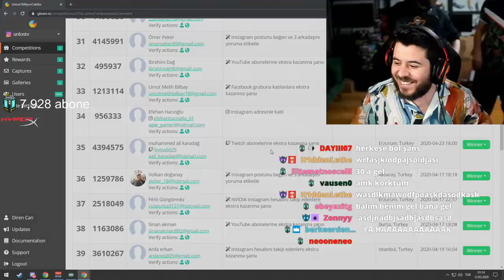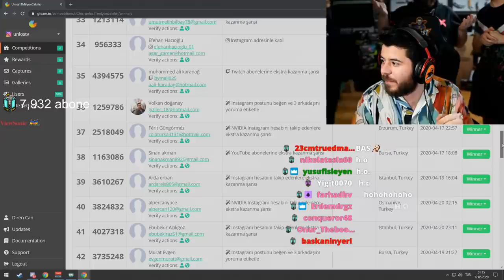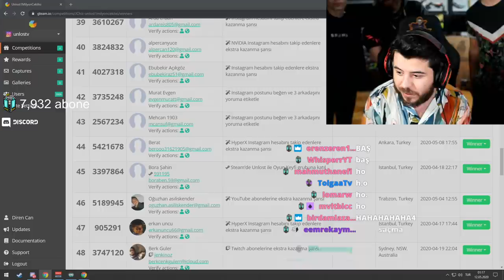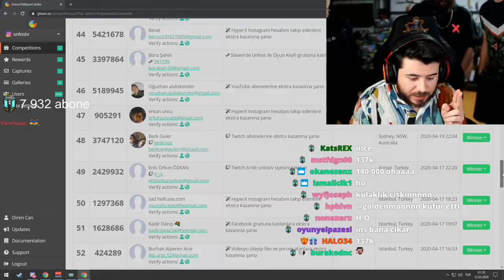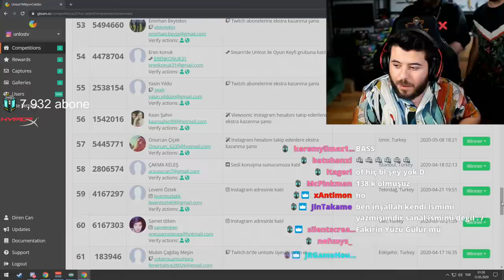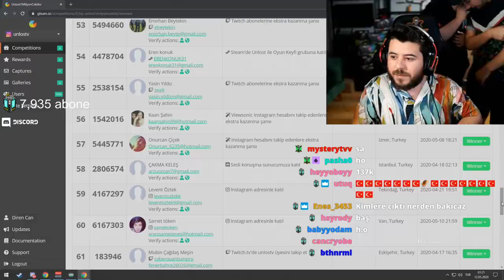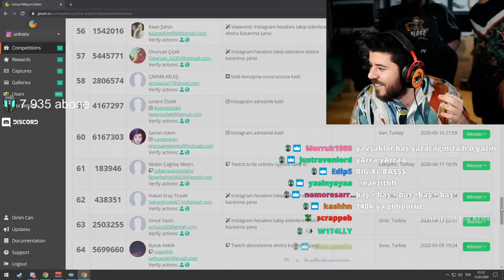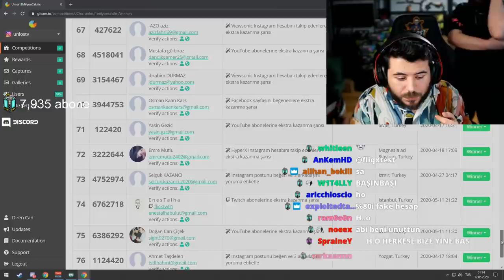UNLOST CANLI YAYIN REKORU 140K ÇEKİLİŞ SONUÇLARI